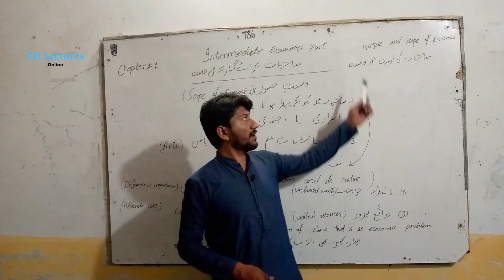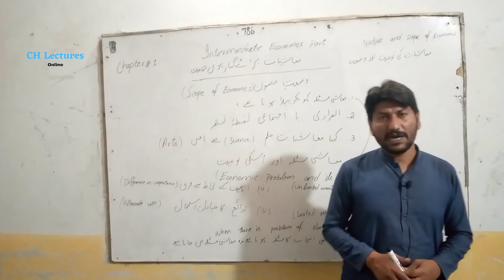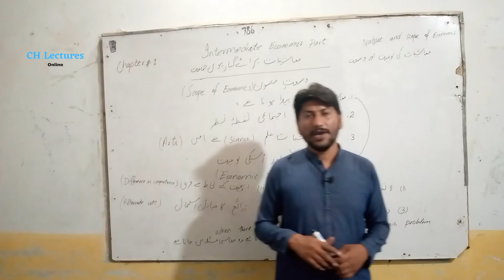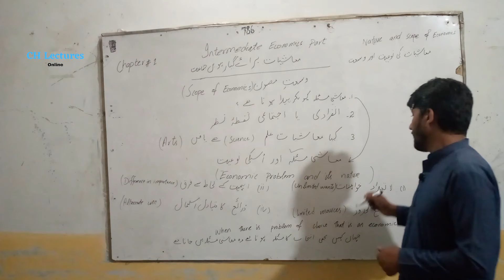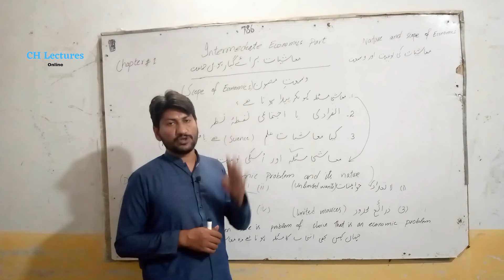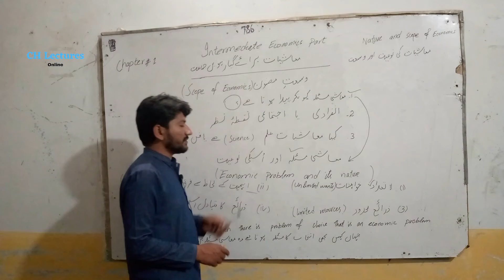Scope of Economics - Intermediate Economics Part 1 - FA/ICS Economics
In this video, i have discussed the scope of Economics which is an important topic of Chapter 1 of FA/ICS Economics and Intermediate Economics. In this video, i have also discussed nature and problem of Economics